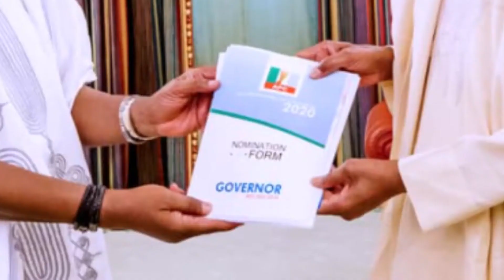AKETI for 2nd Term